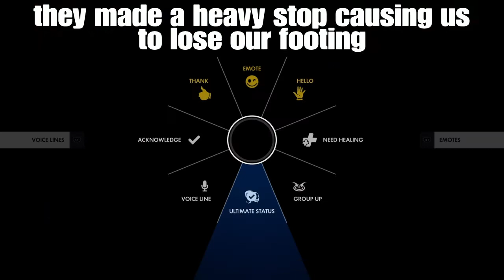INSANE OVERWATCH GAMEPLAY | Overwatch sigma gameplay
In this video we cover some of my recent overwatch gameplay. In this gameplay I play sigma and we manage to clutch up quite a few times. I show case some of my best plays and review some of the other plays made in this match!